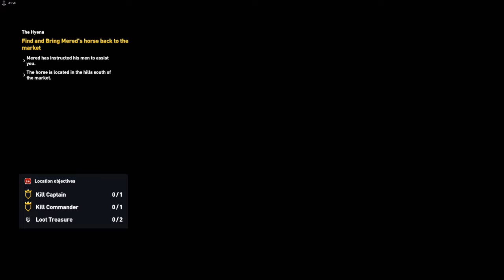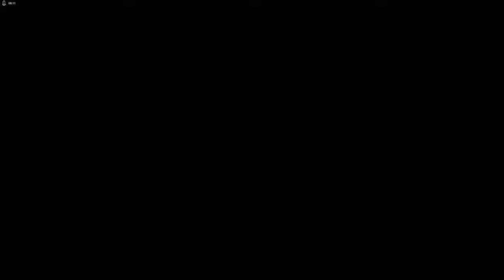Assassins Creed Origins Playtrough Ep.15 - The Hyena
You have been epic and of course Tazz Greets you. :)